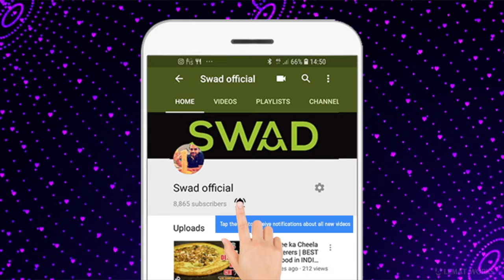Indian rural life of Punjab Village, Cooking Food| Woman Power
So I make sure to visit my village at least once a year and like i said i have 2 ancestors houses in Punjab, one in Noormahal and another one is in Sangroor, this video features both the villages and the video showcases how the villagers cook a meal in rural Punjab. Watch the video till the end because if you don't you will miss a lot.